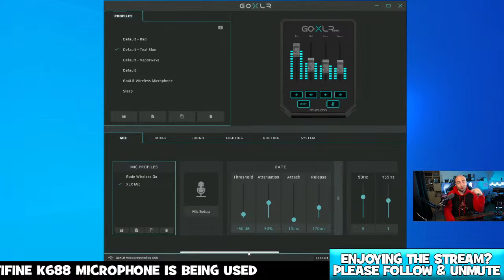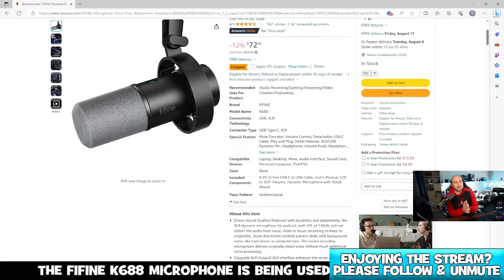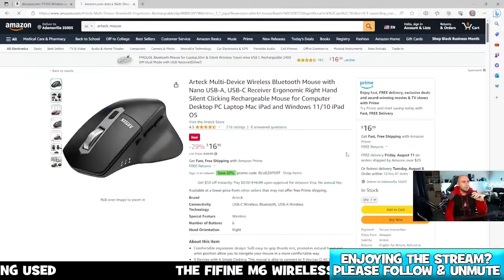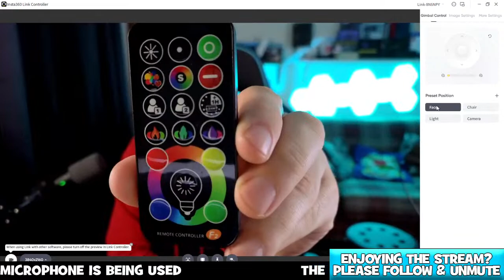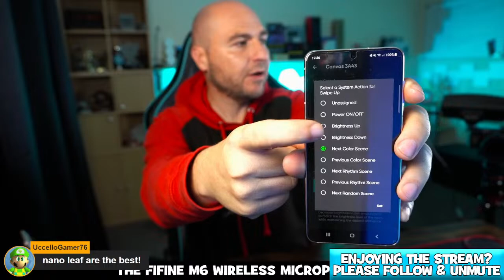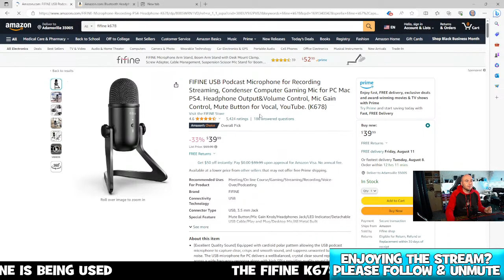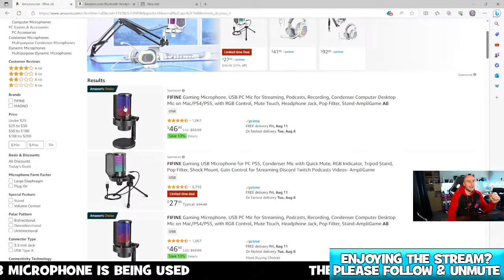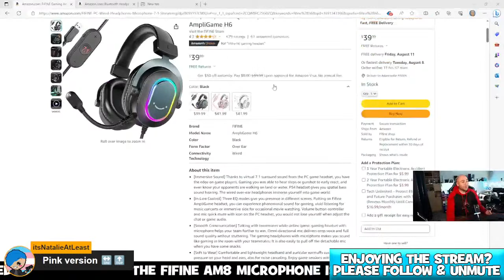Struggling with your microphone? We have some budget beauties here!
Are you struggling to find a good budget microphone?  We have got you covered in this live stream as we show you a number of different choices from Fifine.

Here are links to the products that were shown during the live stream
Fifine K688 XLR/USB C Dynamic Microphone
(Amazon commissions paid)

Fifine M6 Wireless Microphone
(Amazon commissions paid)

Fifine H6 Headset and Microphone
(Amazon commissions paid)

Fifine A6V USB Microphone
(Amazon commissions paid)

Fifine Ampligame A8 Microphone
(Amazon commissions paid)

Fifine K678 Microphone
(Amazon commissions paid)

Fifine K052 Microphone
(Amazon commissions paid)

Fifine AM8 XLR/USB Microphone
(Amazon commissions paid)

Arteck Wireless Mouse (Amazon commissions paid)
Insta360 Link Webcam (Amazon commissions paid)
Samson MD5 Desktop Microphone Stand (Amazon commissions paid)
Nanoleaf Shapes (Amazon commissions paid)
Nanoleaf Canvas (Amazon commissions paid)

OUR FAVOURITE YOUTUBE TOOLS
📽 The Best Livestreaming App (Streamyard)
🏋️♀️ Keyword Research (Tubebuddy) - (Free to install)
🤟🏻 Become a YouTube master (VidIQ) (Free to install)